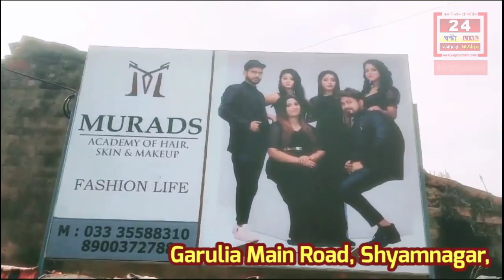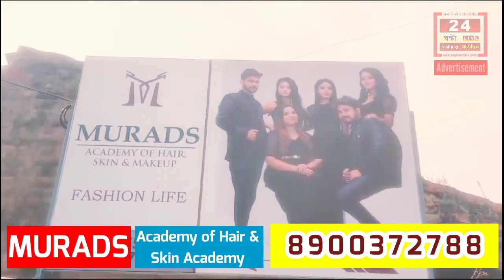kulti News:বাবা গৌবর্ধন মন্দিরের শুভ উদ্বোধন করলেন কুলটি বিধায়ক ডাক্তার অজয় কুমার পোদ্দার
বাবা গৌবর্ধন মন্দিরের শুভ উদ্বোধন করলেন কুলটি বিধায়ক ডাক্তার অজয় কুমার পোদ্দার